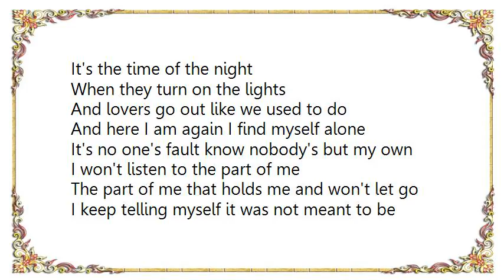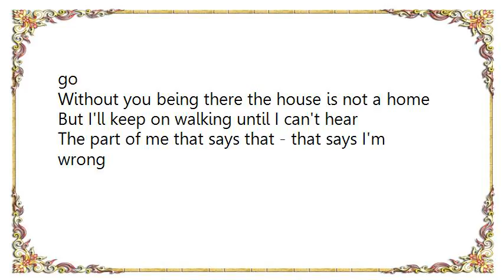Brown Alexan - I Keep Telling Myself Lyrics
[Lyrics Brown Alexan - I Keep Telling Myself]
It's the time of the night
When they turn on the lights
And lovers go out like we used to do
And here I am again I find myself alone
It's no one's fault know nobody's but my own
I won't listen to the part of me
The part of me that holds me and won't let go

I keep telling myself it was not meant to be
I keep telling myself but my heart disagrees
No matter how many times
That I keep telling myself
I know I know there's nobody else

And at the end of the night
When they turn out the lights
And lovers go home like we used to do
I walk the empty streets I don't know where to go
Without you being there the house is not a home
But I'll keep on walking until I can't hear
The part of me that says that - that says I'm wrong